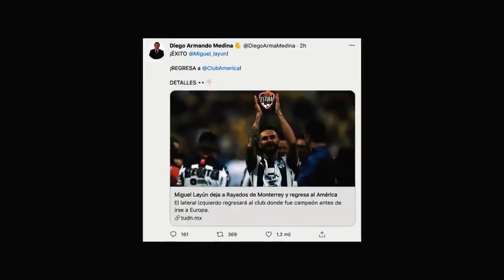todo es culpa de la layun